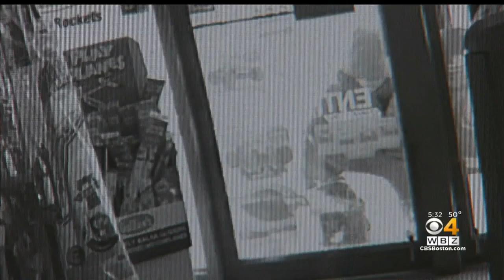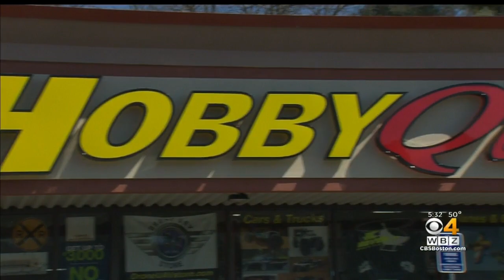Suspect In Wareham, Foxboro Robberies Arrested In Raid At Bourne Home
A man suspected of breaking into stores in Wareham and Foxboro was arrested in a raid on his home in Bourne. WBZ-TV's Bill Shields reports.